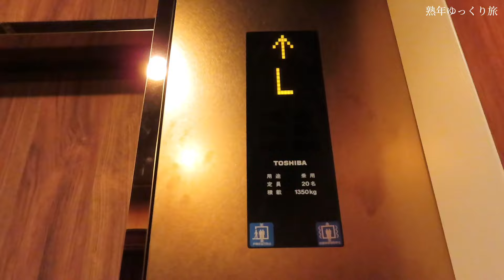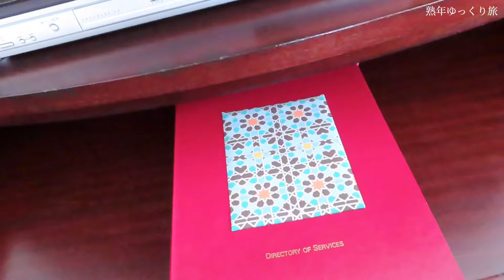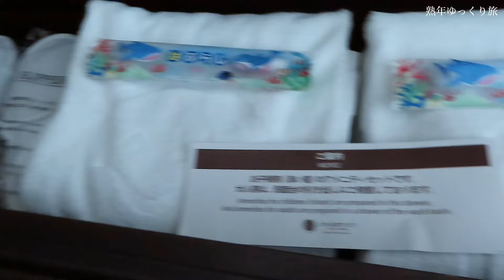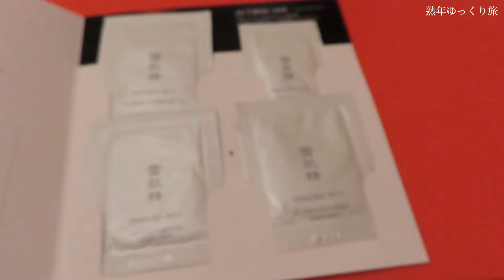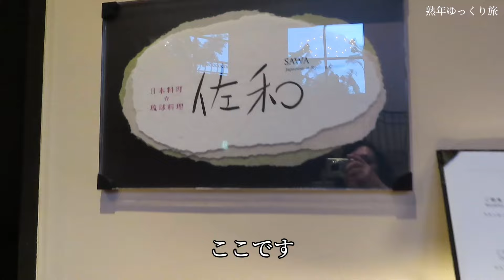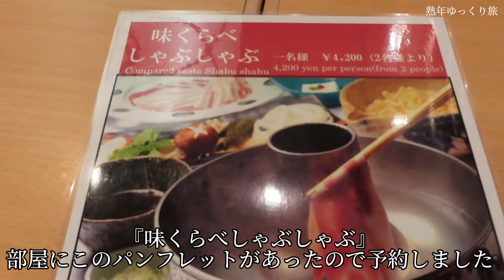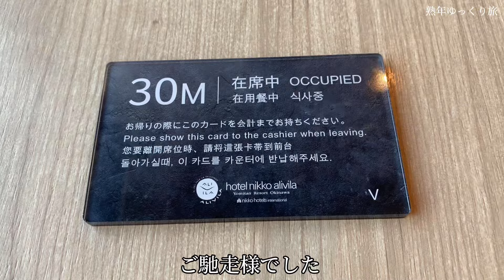【沖縄旅行】夫婦で３泊４日の沖縄旅行！その3です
２０２４年２月１３.１４.１５.１６ 日夫婦で3泊4日の沖縄旅行！その３です。
１泊目のハイアットリージェンシー瀬良垣アイランド沖縄も素敵なリゾートホテルで良かったのですが、また２泊目の日航ホテルアリビラも非日常を満喫させてくれるリゾートホテルでした